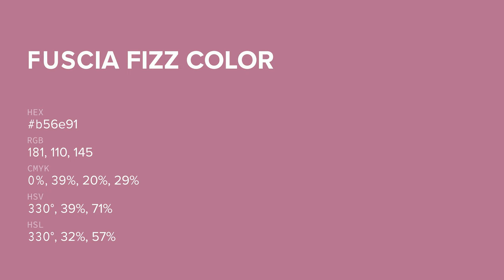Fuscia Fizz color b56e91 hex color - Red color - Cool color b56e91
What color is Fuscia Fizz ? b56e91 hex color - Red color - Cool color b56e91

Hex b56e91 Color Code is also known as Fuscia Fizz color.